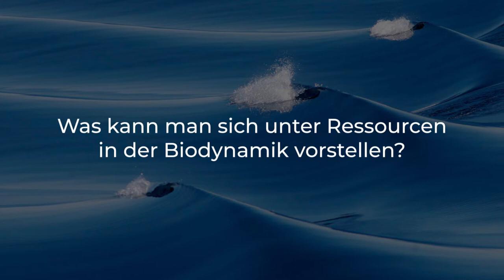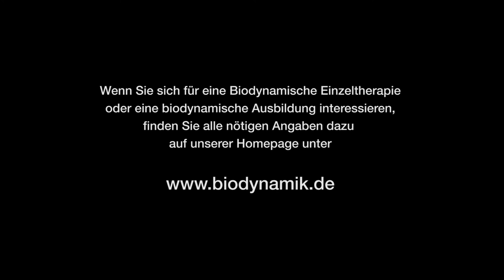Biodynamische Körperpsychotherapie - Ressourcen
Wir Menschen brauchen Kraftquellen, die uns nähren und stärken und die uns helfen mit den Herausforderungen und Hürden des Alltags angemessen umzugehen. Das woraus wir diese Energie schöpfen sind unsere Ressourcen, die sich in der Regel gut und unterstützend anfühlen. Dabei kann alles eine Ressource sein, solange Du sie als eine solche empfindest: z.B. Motivation, Ziele, Überzeugungen, Werte, Wissen, Fähigkeiten, usw. sowie physische Merkmale, als auch finanzielle Möglichkeiten oder zwischenmenschliche Beziehungen. Es werden allgemein innere von äußeren Ressourcen unterschieden und häufig sind wir uns der Fülle unserer Kraftquellen gar nicht so bewusst.

Achtsamkeit stellt dabei eine kraftvolle und wirksame Möglichkeit dar, Dir neue Kraftquellen zu erschließen und dadurch zu kultivieren, dass Du Dich wiederholt mit Ihnen verbindest.
Das Spüren unseres Körpers ist ein ganz natürlicher Weg uns unser selbst gewahr zu bleiben und mit unserer Aufmerksamkeit im gegenwärtigen Moment zu sein. Indem wir uns achtsam mit unserem Körper verbinden, bleiben wir in Kontakt mit dem Hier und Jetzt, und nur dort können wir uns mit unseren Kraftquellen aktiv verbinden. In der Biodynamischen Körperpsychotherapie wird dies meist zusätzlich unterstützt durch eine achtsame Berührung durch die Therapeutin, die ein tieferes Berührt-werden auf seelischer Ebene einlädt.